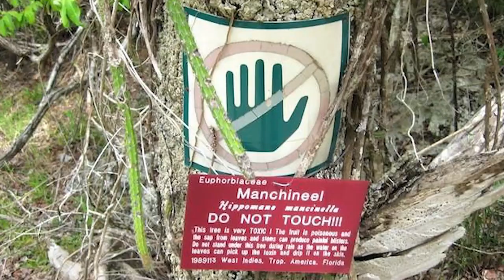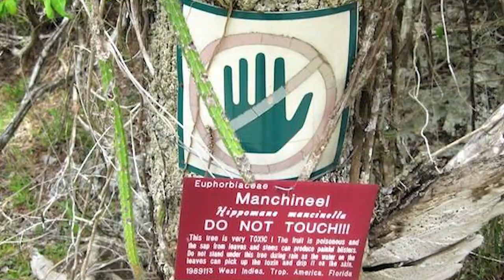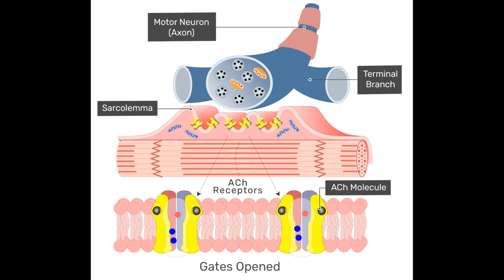Toxic Australian Plant Injects Scorpion-Like Venom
Australia is home to some of the world's most dangerous wildlife. Anyone who spends time outdoors in eastern Australia is wise to keep an eye out for snakes, spiders, swooping birds, crocodiles, deadly cone snails and tiny toxic jellyfish.
But what not everybody knows is that even some of the trees will get you.